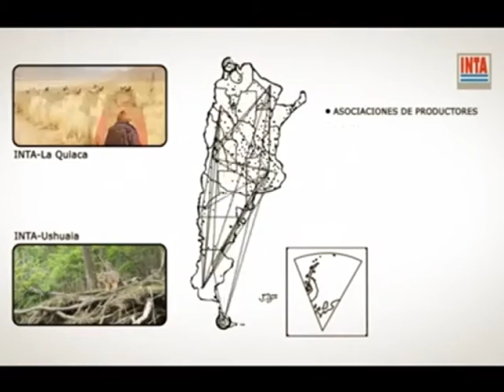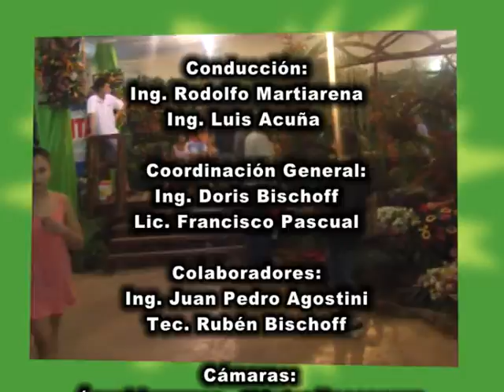INTA Tecnología en Acción #28. Curvas de nivel en campo. Educación ambiental. Criar aves.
Curvas de nivel en Campo
Programa de Educación ambiental (Laharrague)
Cría de aves en 9 de julio